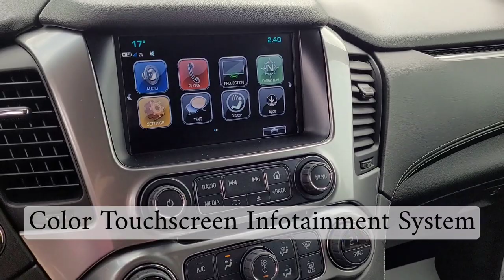2018 Tahoe LT/ RST / SUV / 4x4 / Grey - 22N178A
5640 Highway 2A, Lacombe, AB T4L 1A3